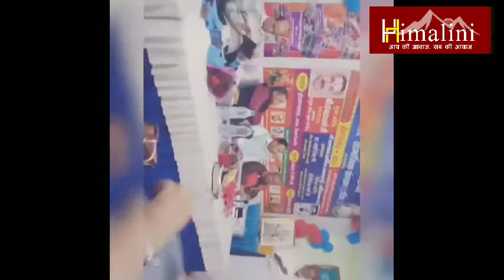शंखनाद रंगोत्सव 202 में "शंखनाद मीडिया" विशिष्ट सम्मान प्रदान, Kavi Sammelan in Himachal Pradesh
शंखनाद रंगोत्सव 2021 प्रथम सत्र में "शंखनाद मीडिया" विशिष्ट सम्मान किए प्रदान

●द्वितीय सत्र में राज्यस्तरीय कवि सम्मेलन की रही प्रमुखता .

राज शर्मा आनी ( हि० प्र०)रंगोत्सव 2021 में 'शंखनाद' संस्था ने नवाजी साहित्य कला और संगीत से जुड़ी हस्तियां ..राज्यस्तरीय कवि सम्मेलन में बिखरे कई रंग .

  नाहन , साहित्य संगीत और कला के क्षेत्र में अपना विशिष्ट योगदान देने के लिए शंखनाद संस्था ने रंगोत्सव 2021 में प्रदेश भर की कई प्रतिभाओं को शंखनाद विशिष्ट सम्मान से नवाजा ,समारोह के मुख्य अतिथि हिमाचल संस्कृति कला भाषा अकादमी के सचिव डॉ कर्म सिंह ,अध्यक्ष साहित्यकार हितेन्द्र  शर्मा और विशिष्ट अतिथी  के रूप में जाने माने समाजसेवी प्रो अमर चौहान , शामिल हुए ,किसी कारणवश मुख्यअतिथि  के रूप में मुख्यमंत्री के संयुक्त सचिव केवल शर्मा इस कार्यक्रम में नहीं आ पाये ,   पिछले कई वर्षो से राज्यस्तरीय  समारोहों में लगभग सभी क्षेत्रो और विधाओं में अपना महत्वपूर्ण योगदान देने वालों को सम्मानित करने  और साहित्य के क्षेत्र में बड़े  बड़े  आयोजन करने  के लिए जानी जाने वाली संस्था " शंखनाद  ' ने इस  बार भी प्रदेशभर से साहित्यकारों ,कलाकारों और संगीतकारों को एक भव्य समारोह में विशिष्ट सम्मान प्रदान किया, और एक राज्यस्तरीय कवि सम्मेलन भी आयोजित किया गया ,संस्था के अध्यक्ष और सम्पादक डॉ .श्रीकांत अकेला के अनुसार संगीत के क्षेत्र में डॉ देवराज शर्मा ,लॉक संगीत में कृष्णा ठाकुर ,साहित्य में मनोज चौहान , लोक  कला साहित्य में हरि कृष्ण मुरारी  साहित्य प्रकाशन में दलवीर को खालसा ,युवा साहित्य लेखन में विवेक भारद्वाज ,साहित्य में ही अर्चना शर्मा , जीवन जोशी लेखन और कला के क्षेत्र में चन्दन शर्मा को शंखनाद  विशिष्ट सम्मान प्रदान किया  गया ,  डॉ श्रीकांत अकेला के अनुसार कार्यक्रम के दूसरे सत्र में आयोजित राज्यस्तरीय कवि सम्मेलन में जाने माने साहित्यकार कृष्ण चन्द महादेविया ,जीवन जोशी मनोज चौहान, चिर आनन्द ,सरला गौतम ,रविता ,सुनिता भारद्वाज , डॉ कुलदीप भाटिया दीप चन्द कौशल ,अर्चना शर्मा ,दिलीप वशिष्ठ रामकुमार  सैनी ,विरेन्द्र  शर्मा वीर , विनोद शून्य हरि कृष्ण मुरारी ,कार्तिक शर्मा गोविन्द गौरव ,धनवीर परमार ,कृष्णा चौहान इन्दू गोस्वामी प्रियंवदा शर्मा ,प्रताप पराशर ,डॉ ईश्वर राही ,हेमराज  चौहान भुवन जोशी , भावन शर्मा इन्दर प्रीत  साहनी ,यंशिका शर्मा ,शबाना सैयद ,क्युम सैयद ,लायक राम भार्द्वाज, प्रमोद पारीख ,साधना  शर्मा से साहित्यकारों ने भाग लिया  .इस  भव्य समारोह में नाहन के कई बुद्धिजीवी और शिक्षा विद शामिल हुए  ज़िनमे श्री आर के दुग्गल ,प्रो अमर को .संदीपक तोमर ,डॉ देवराज शर्मा सत्यम शर्मा राकेश अरोडा ,ओंकार ज़मवाल ,सुनिता  कांत आदि उपस्थित रहे ।